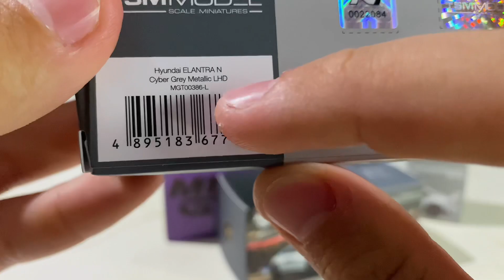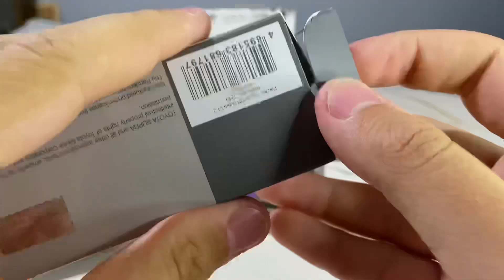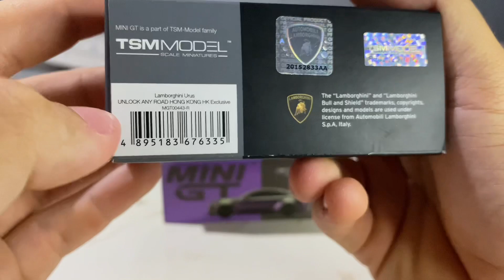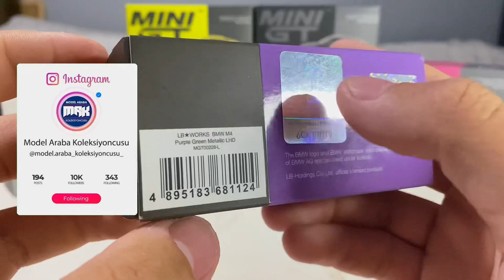Mini GT Modellerimi incelemeye devam ediyoruz! / Modelleri nereden alıyorum?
Hoş geldiniz! Bu videoda Mini GT’lerimi incelemeye devam ediyoruz ve Koleksiyonumdaki araçları nerelerden aldığımı anlatıyorum! Sormak istediğiniz soruları yorumlara yazabilirsiniz :)
İyi seyirler!